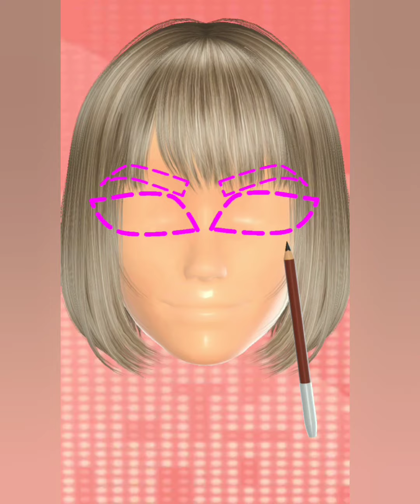Doll Makeover game 💇‍♀️👩Mix Levels Walk through (Android,ios Mobile game) $ Puppe Makeover-Spiel